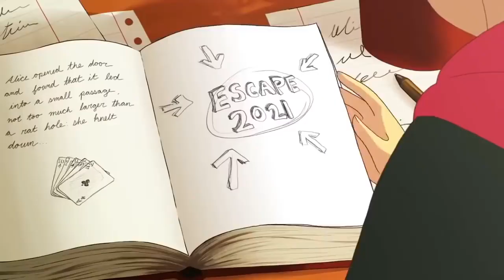Lofi Girl Finally Stops Studying